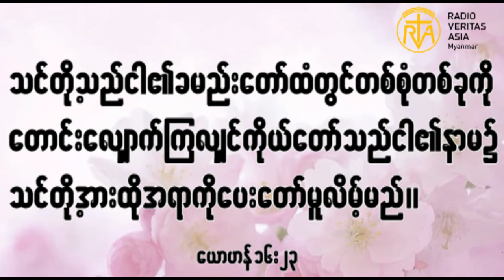Thought for the day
Anything you ask from the Father he will grant in my name.
photo credit-google